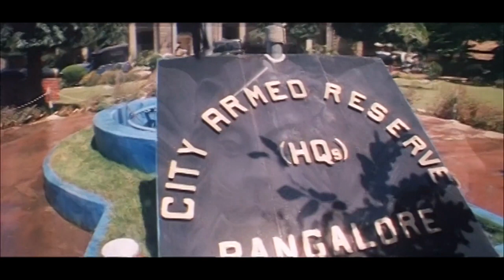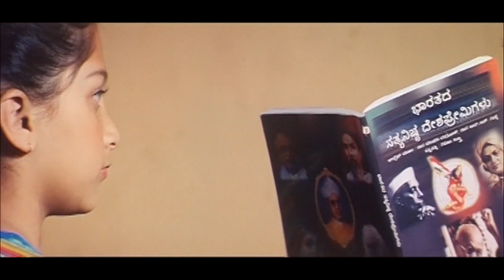ಶ್ರೀನಿವಾಸ ಮಾಲಾಶ್ರೀಗೆ ಕಿರಣ್ ಬೇಡಿ ಕಥೆ ಹೇಳಿ | Srinivasa Tell Kiran Bedi Story to Malashri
Kannada Movie - Kannadadda Kiran Bedi is a 2009 Kannada action drama film starring Malashri in the lead role with Srinivasa Murthy, Rangayana Raghu and Ashish Vidyarthi